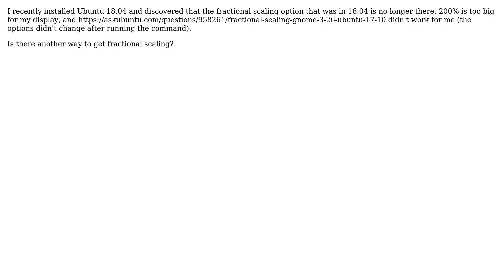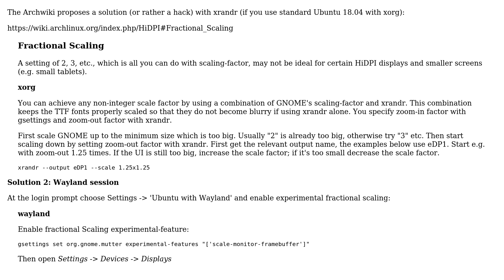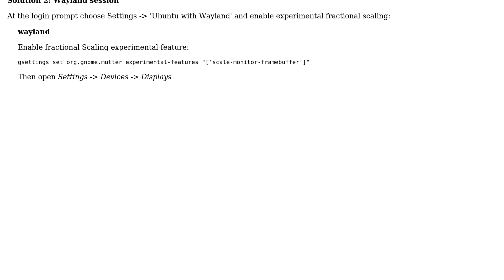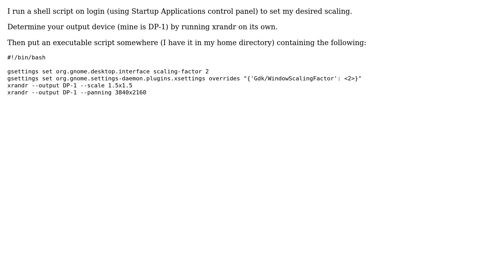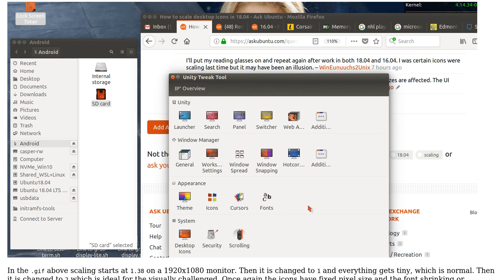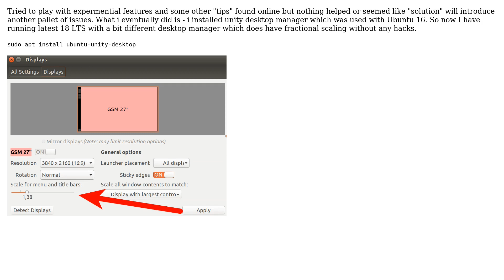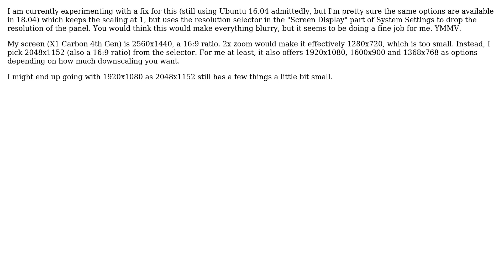Ubuntu: Enable fractional scaling for Ubuntu 18.04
With thanks & praise to God! With thanks to the many people who have made this project possible! | Content (except music & images) licensed under cc by-sa 3.0 | Music | Images & others | With thanks to user WinEunuuchs2Unix user TommyPeanuts user spinxz user ROHIT PARMAR user piavgh user Mitch user Min San user mgorriz user Lukas user karel user G I Schmoe user Gervase Markham and the Stack Exchange Network Trademarks are property of their respective owners. You are responsible for your own actions.